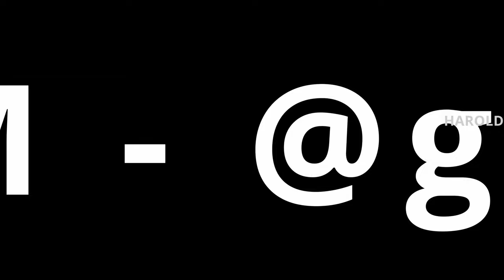Scottish Highlands Motorhome Drive A82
The start of our NC500 trip a short video of Harold the motorhome in the Scottish highlands DJI Action 2